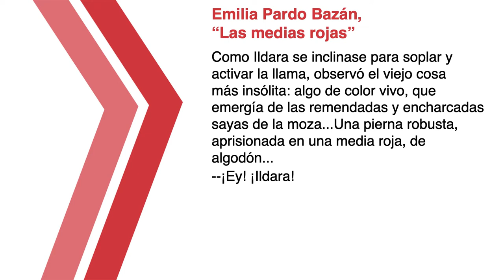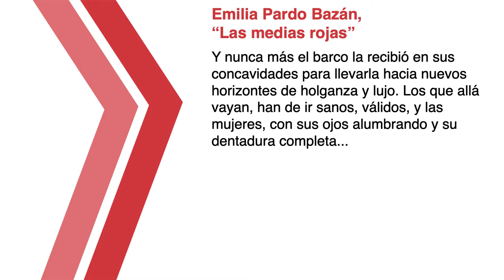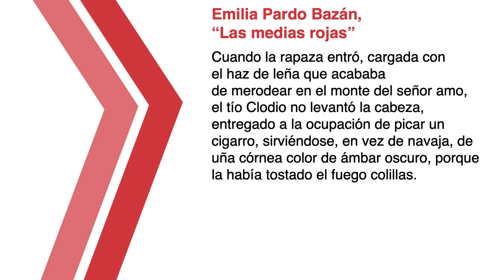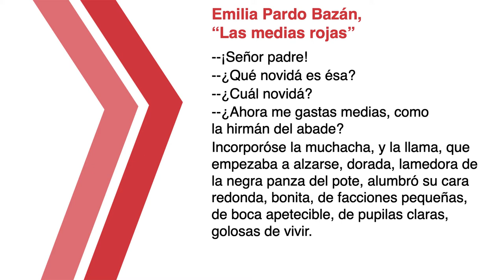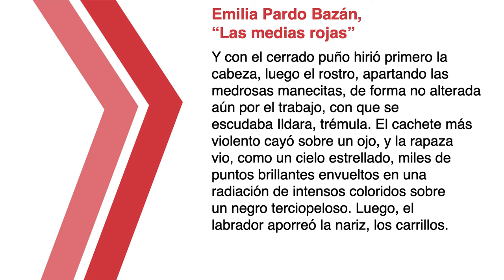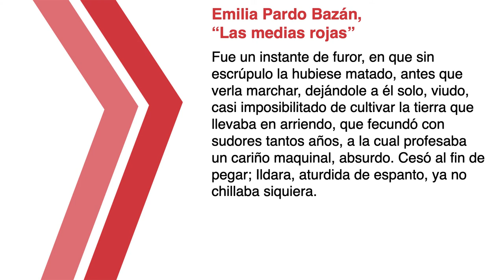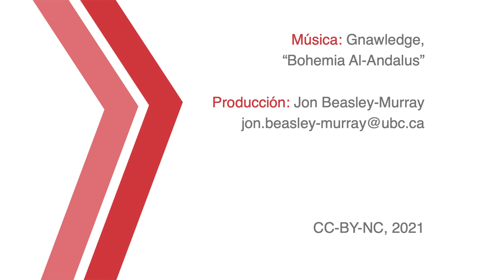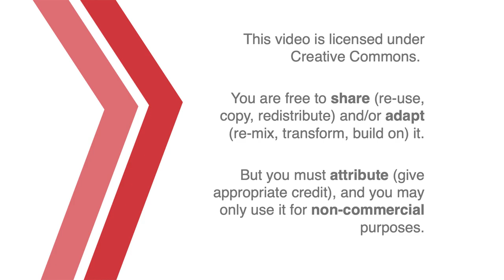Introduction to Hispanic Literature: Emilia Pardo Bazán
A conversation between Jon Beasley-Murray and Anna Casas